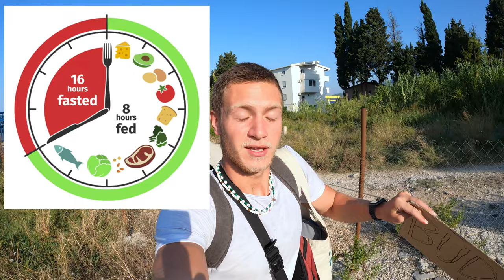HITCHHIKING from CROATIA to GEORGIA┃ PART - 2┃Didn't go as planned! (Montenegro to Albania)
Hitchhiking from Croatia to Georgia. PART -2💫🗺️

I've always dreamt of hitchhiking from Europe back to my country and exploring lesser-known countries. It's finally time to turn that dream into reality.

My journey has begun in Splits and right now I am in Montenegro and I will try to go to Albania in one day.

My plan involves making stops in various cities along the way, soaking in the sights, sounds, and natural beauty I encounter. Immersing myself in the culture of the nations I traverse is also a key part of the adventure.

Here's the final plan:
* Cover over 3,000 kilometers by car 🚘
* Explore 4 to 6 countries 🌎
* Hop into numerous cars for the journey 🚙
* Connect with fascinating people along the way 👨‍🦰👩

I'll be sharing my experiences regularly, as this journey might offer insights that could prove valuable to you one day. 🤷‍♂️♥️

Wish me luck as I embark on this exciting endeavor! 🤞🍀